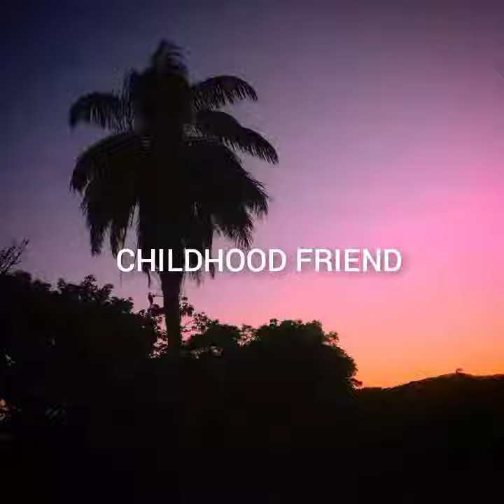DATING DOOR GAMES 💜💜